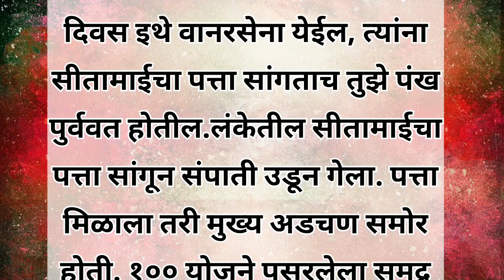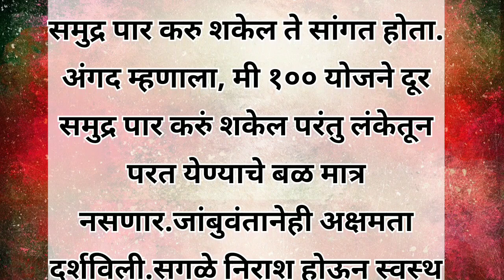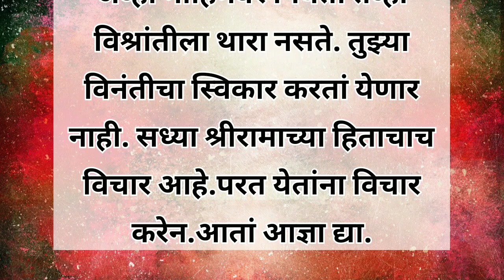हनुमान भाग- ७..रामायण|| पौराणिक कथा|| मराठी कथा|| ramayan marathi katha|| marathi stories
हनुमान भाग- ७
मराठी पौराणिक कथा
मराठी कथा